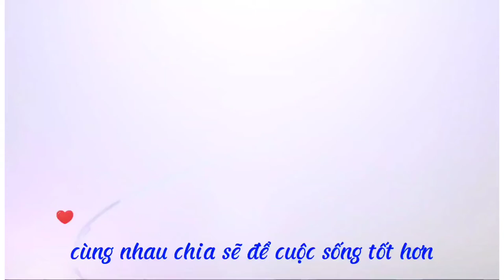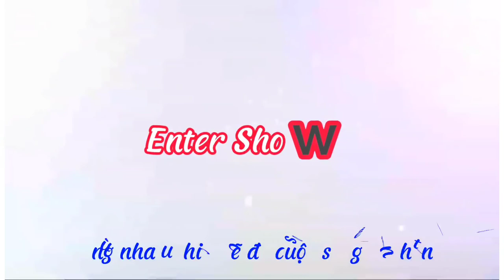Tin nóng COVID-19_TP chi 7.300 tỷ cho gói hỗ trợ đợt 3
Tin nóng_tp chi 7.300 tỷ cho gói hỗ trợ đợt 3,sẽ có nhiều đối tượng được hưởng trợ cấp,tin không thể nào vui hơn.
Do tình hình dịch vẫn diễn biến phức tạp nên mọi người chúng ta ai ở đâu thì ở yên đó, thực hiện đúng quy định giãn cách xã hội theo chỉ thị của Nhà Nước. Với phương châm chống Dịch như chống giặc mỗi người dân chúng ta là 1 Pháo Đài.

Tôi không sở hữu về hình ảnh hay lời bình của đoạn VEDEO trên,tất cả là do tôi sưu tầm từ 1 số tờ báo mạng và cắt ghép. Nhưng tôi cũng cấm sao chép lại ,reup dưới mọi hình thức, vì tất là công sức tôi  làm ra thanks you.